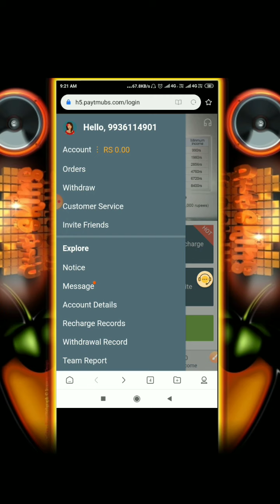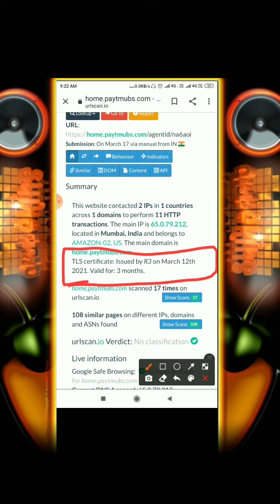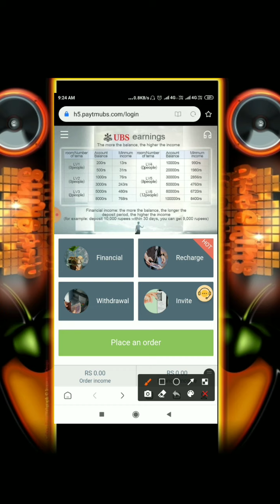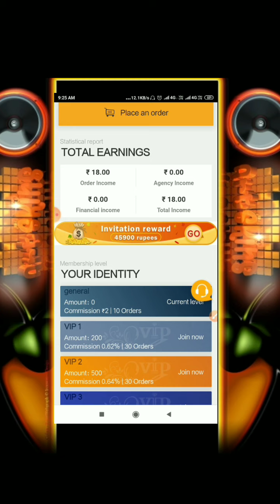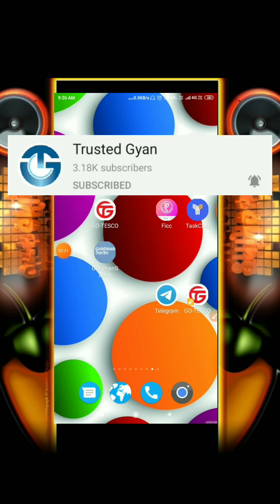UBS Group ag App Real Or Fake ❌ | कब तक चलेगा Ubs app❓| सच्चाई जान लो वरना पछताओगे 🔴⚫️🔵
About Video -
Dear my viewers ❤️ aaj k iss video me maine UBS order grabbing app ke baare me bataya hai aur uski puri reality aapke saamne rkhi hai.
Because in 2021 there are many more fraud order grabbing earning apps .

Keywords Related to this topic -

Fraud order grabbing apps
fake earning apps
fraud earning apps
fake apps
fraud apps
UBS App fake hai ya real
is ubs app fraud?
kya ubs app bhagne waali hai?